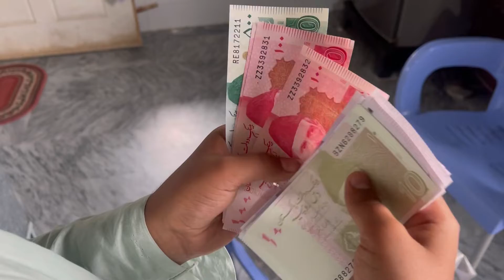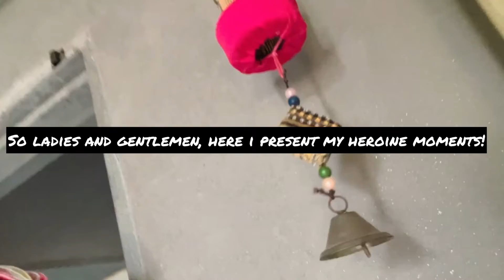Bakra Eid Vlog 2022 | Eid at Wazirabad